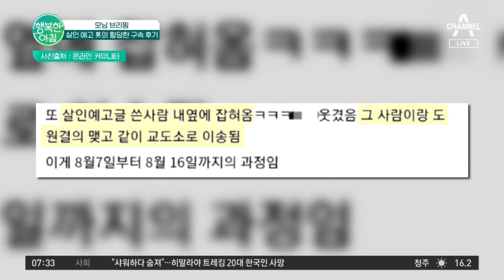살인 예고남 구속 후 후기글 ＂난 교도소에서 인기남이였음＂ 결국 검찰 항소 | 행복한 아침 1221 회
모닝 브리핑
구속 후기